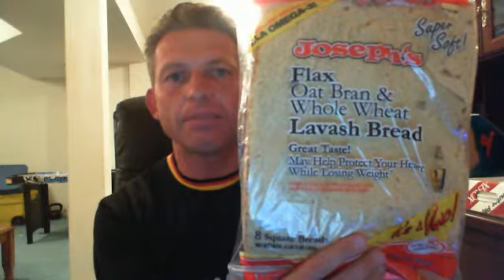Shrimp Feta Wrap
If you are looking for something healthy, delicious, and super easy to make, try this recipe called Shrimp Feta Wrap.  The wrap that I use is a low carbohydrate, high fiber wrap called Joseph's Lavash Bread that I buy in an 8-pack at BJ's Wholesale club.  Watch this video to learn how easy it is made and what modifications you can make to suit your tastes. . . . . . .